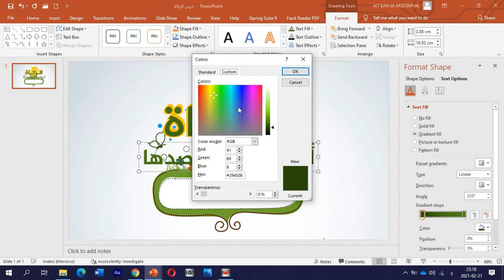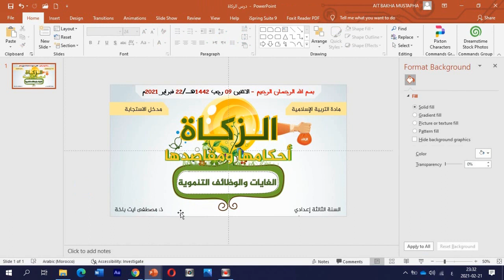عرض سريع لتصميم شريحة بوربوينت ـ واجهة درس الزكاة + تحميل الشريحة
شريحة بوربوينت للتحميل ـ واجهة درس الزكاة أحكامها ومقاصدها  للسنة الثالثة إعدادي مع عرض سريع لطريقة التصميم.